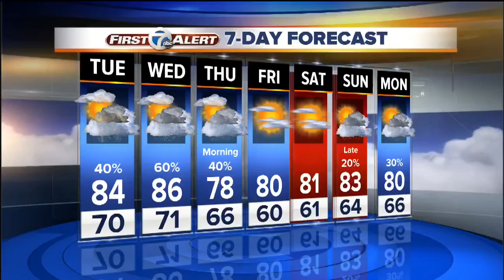A cure for SMA?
Monday at 11, Stephen Clark sits down with the doctor who says he is close to finding a cure for spinal muscular atrophy.